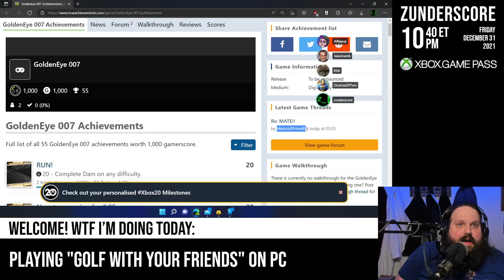zunderstream Show Archive - 2021-12-31 (Part 2)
🎬: "Finishing the year golfing with friends! XboxGamePass !merch zunderstream" (Part 2)